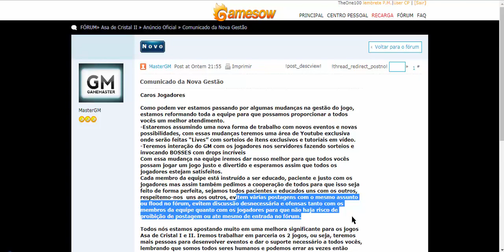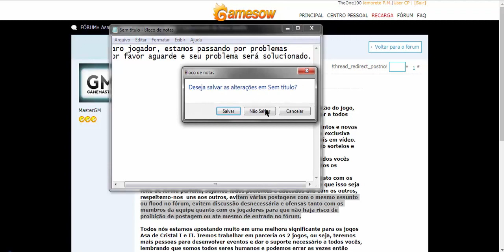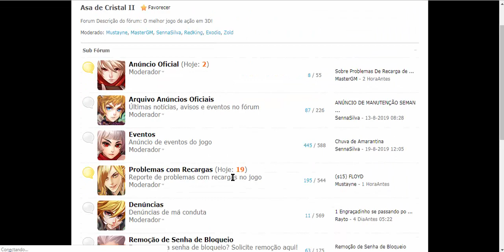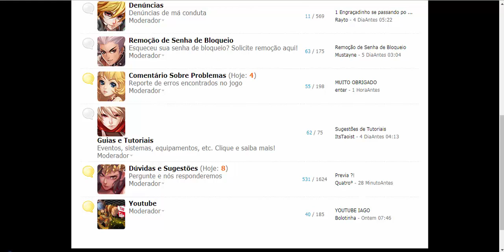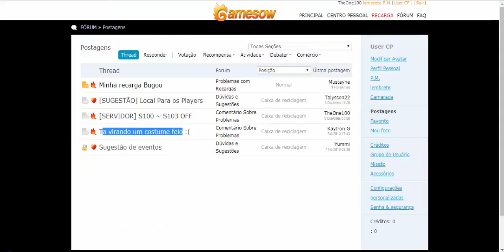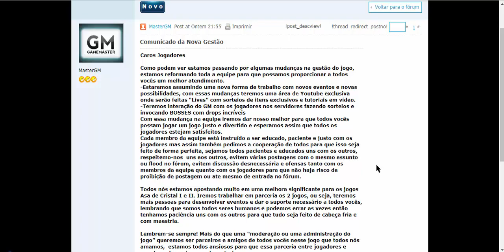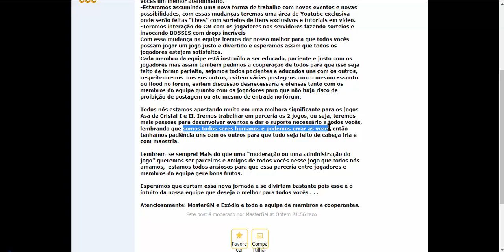ASA DE CRISTAL I E II - COMUNICADO GAMESOW